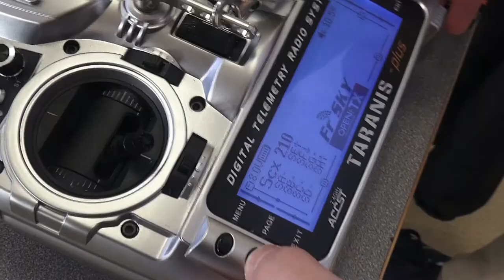Drone auto limité - classe prépa Lycée J Renard